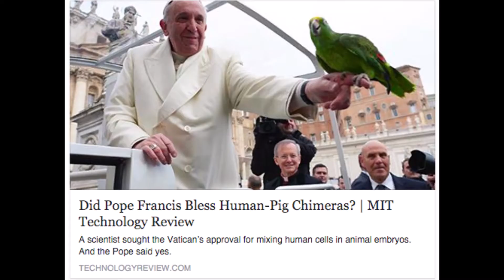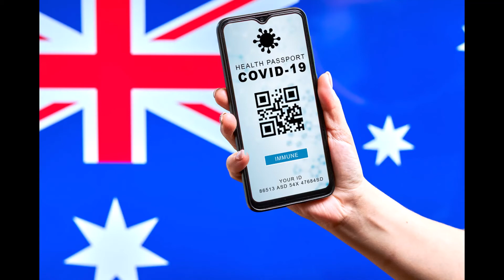PARENTS PROTECT OUR CHILDREN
IT IS THE PARENTS RESPONSIBILITY TO CARE FOR AND PROTECT THEIR CHILDREN.